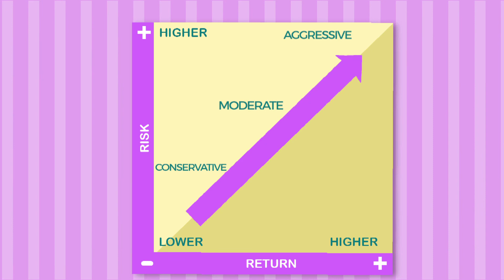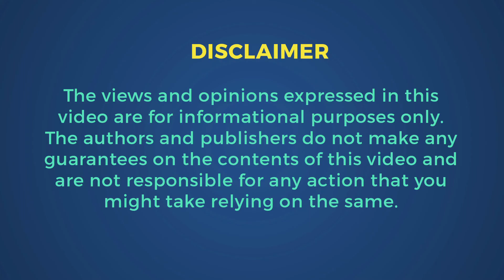What Is The Very First Thing I Would Need To Learn About Investing?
The big bad world of investments can be intimidating. Investments can be as risky as they can be exciting, especially for those who have little exposure to its labyrinths. However, the risks can be easily handled with a few helpful investment tips.

Good investments are all about generating wealth, but without the risk of losing the money you invest. The best way to understand the world of investing is to start by knowing how you stand to lose. If you figure that out, the fun part of earning returns on your investment becomes a breeze.

Risks mean different things to different people. Depending on your financial status and your ability to handle losses, your risk factor is unique to you. We discuss how to identify the threshold for risky business for every individual. Foolproof your investments with these tips to get the best out of them.

The right advice to manage investments can make the journey less daunting if you want to start earning without incurring scarring losses. From safe bets to risky ventures, personal risk factors can be played to an advantage to make the best out of all kinds of investments, small and large.

So start investing, and we’ll set you in the right direction!

Tune in each week to get an insight about some of the common financial difficulties we all face, with Mr. Vivek Law and Mr. Lovaii Navlakhi, a certified financial planner, on BSE presents Plan Your Paisa.